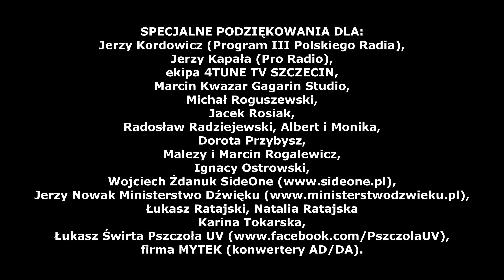Komendarek W. Wywiad po koncercie w Jarocinie